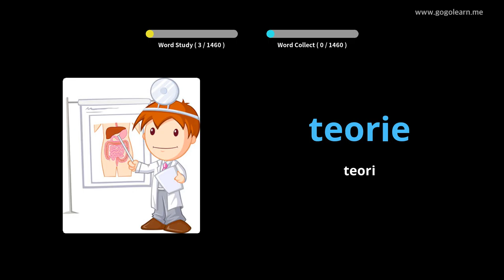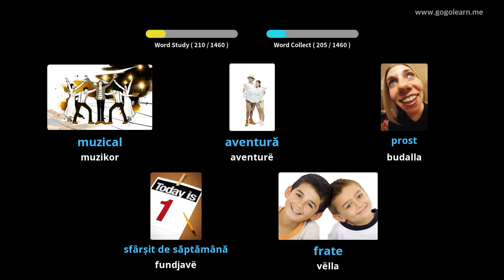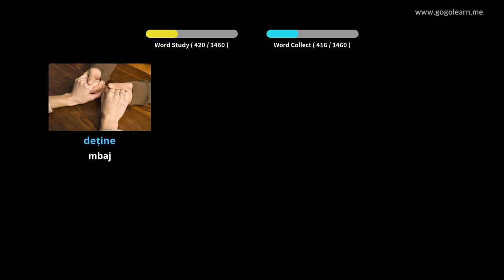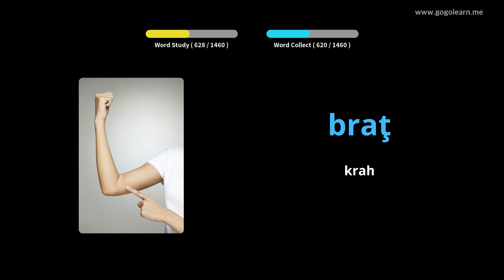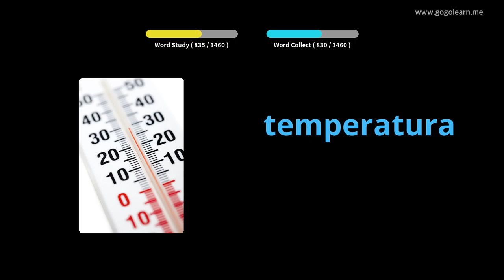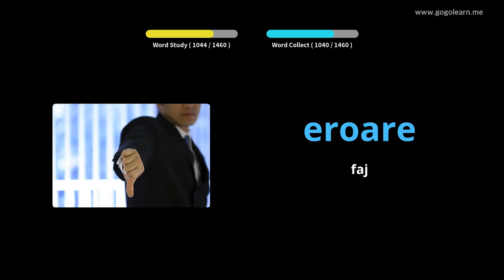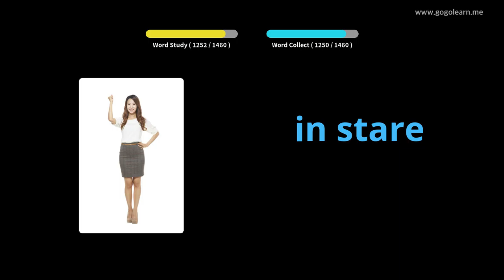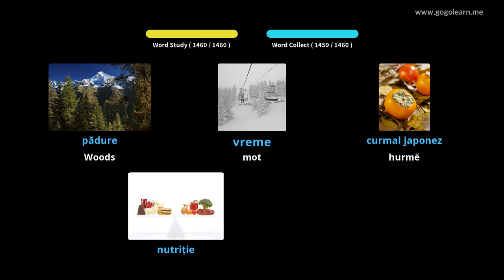Fjalori themelor rumun | Golearn